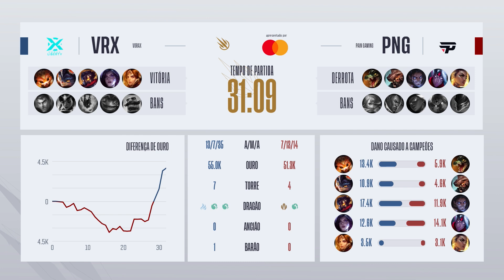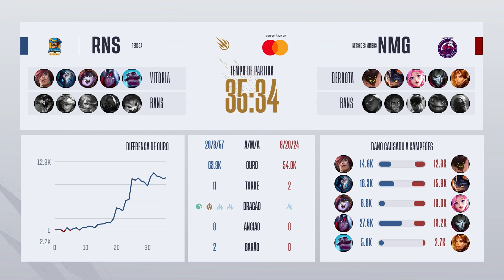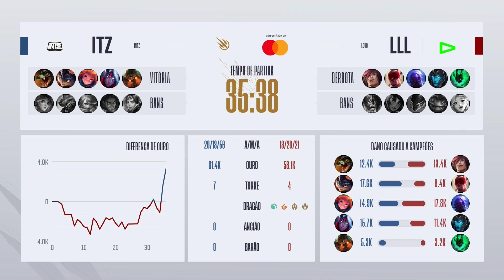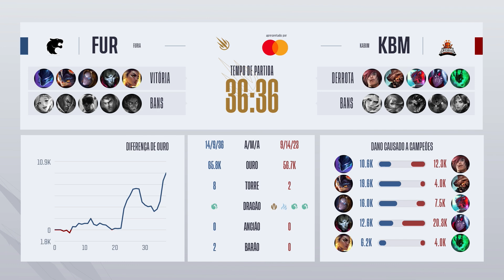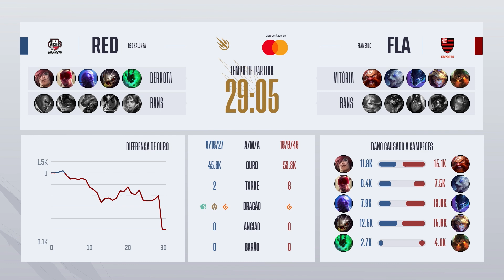CBLOL Academy 2021: 2ª Etapa - Rodada 2 | Análises das partidas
Veja em detalhes, com o olhar especializado dos nossos casters, como foram as partidas da segunda rodada do CBLOLAcademy, que está de volta todas as terças e quartas-feiras, a partir das 17h, nos nossos canais oficiais!